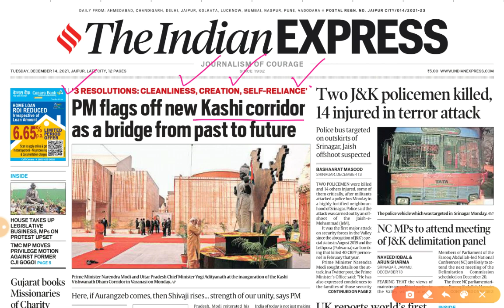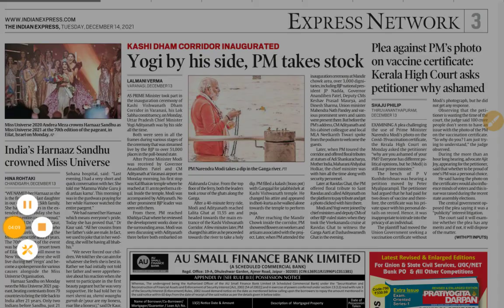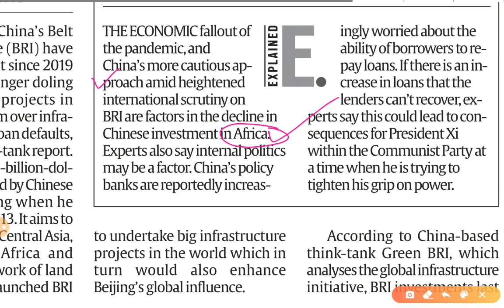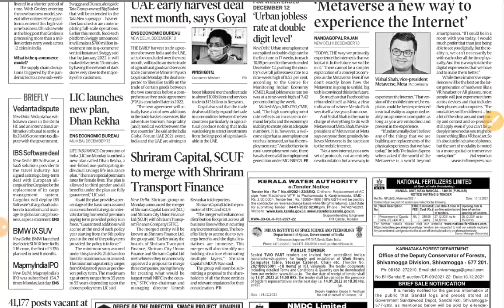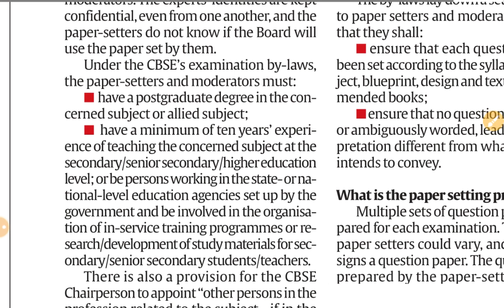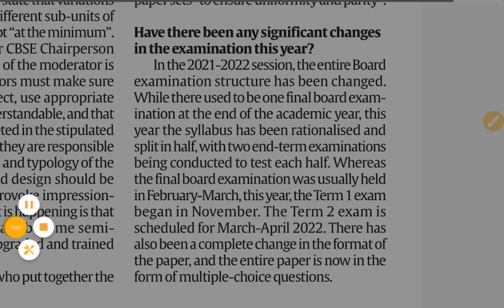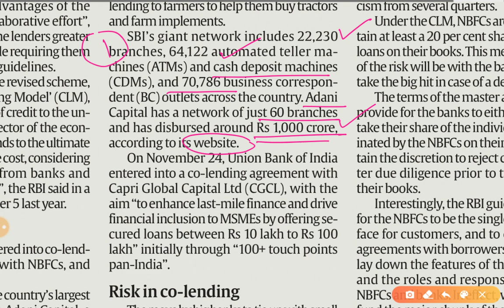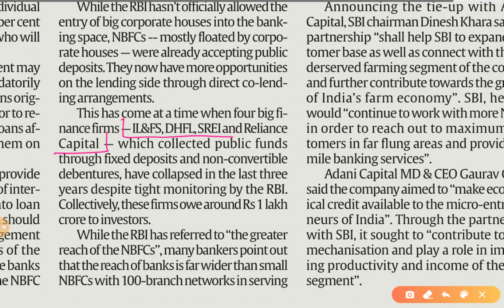14th December 2021 | Gargi Classes News & Explained Analysis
Explained/Opinion- Analysis
1. CBSE Paper setting
2. Bank-NBFC CO-lending..

14 December 2021 | Indian Express Explained analysis | The Hindu Editorial  Analysis | The Hindu Editorial Discussion |  Daily Indian Express Explained Analysis in Hindi | current affairs for UPSC CSE/IAS |  Daily current affairs for RPSC RAS by Gargi classes.